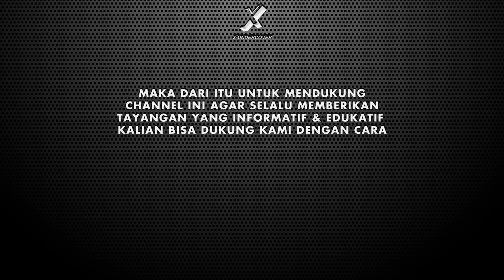Episode 81 | Bincang Santai Dengan Pakar Virolog: Covid, Flu Burung, Flu Babi, Sampai Polio!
Hallo penonton setia X-Undercover! kali ini Dr Djaja & Pak Franky kedatangan seorang ahli virus yang bernama Dokter Indro. yuk kita simak bersama :)